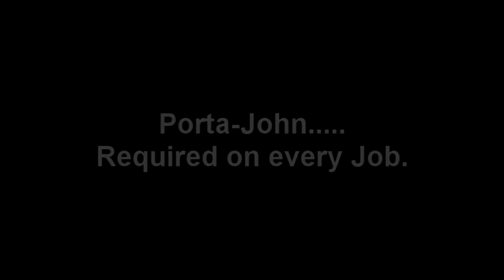Episode 4 Laying the Brick & Block Foundation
Episode 4 Laying the Brick & Block Foundation. Part 4 of an entire series "Building the Benjamin" documenting the construction of a residential home by a Custom Home Builder and General Contractor. "Also Sprach Zarathustra" by Richard Strauss.